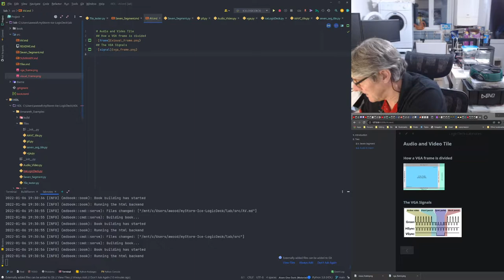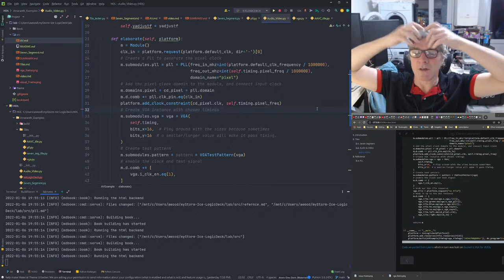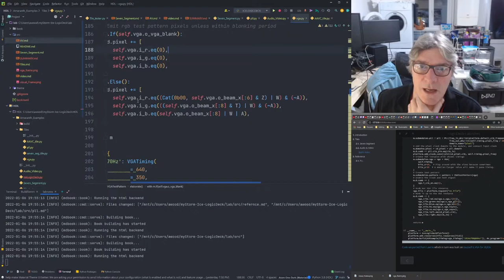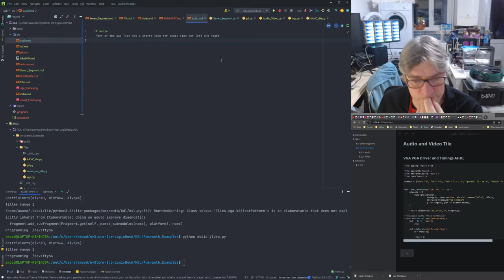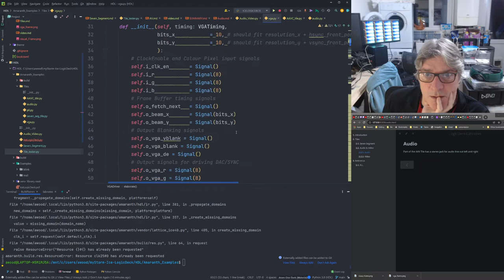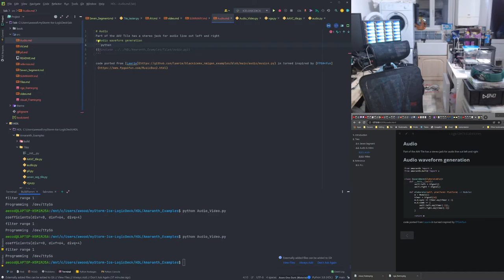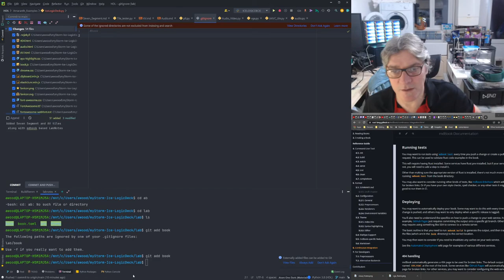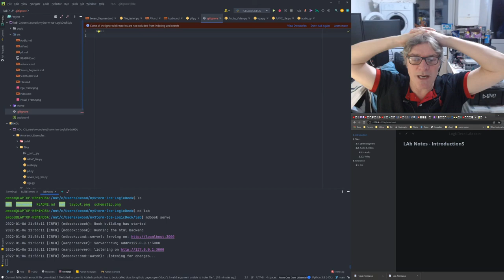Ice LogicDeck creating Analog Audio Video tile Amaranth HDL and new Labnotes documentation